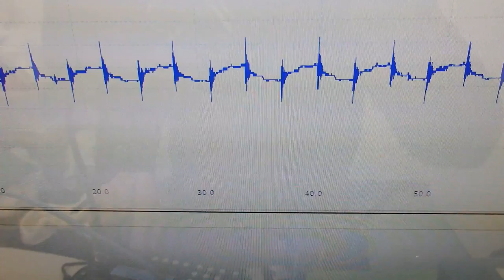オリジナル超音波実験 （超音波システム研究所 ultrasonic-labo）